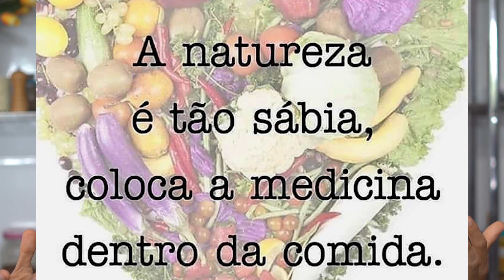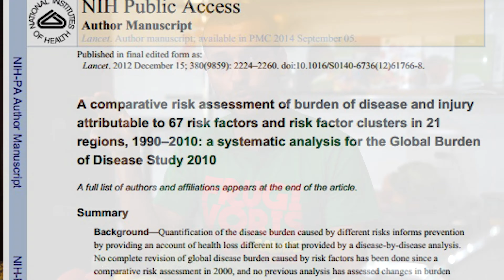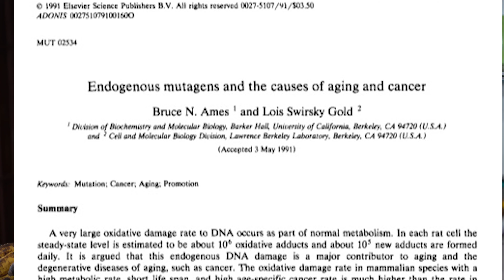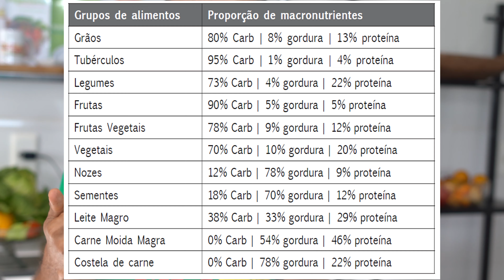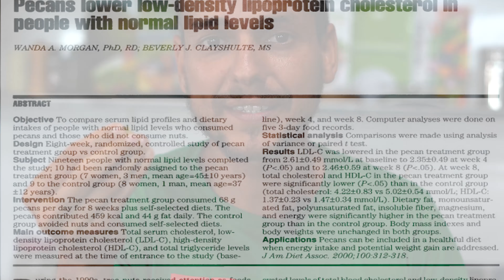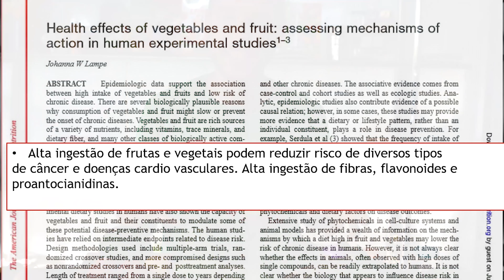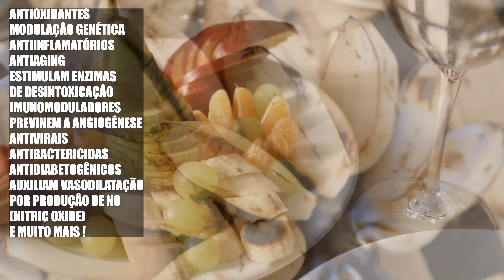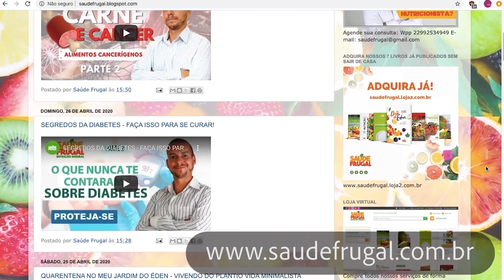3 MELHORES REMÉDIOS NATURAIS CASEIROS E BARATOS! ALIMENTO CURATIVO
3 MELHORES REMÉDIOS NATURAIS CASEIROS E BARATOS! ALIMENTO CURATIVO. Dr. Eduardo Corassa, nutricionista, escritor de 7 livros, palestrante e chef crudívoro plantbased apresenta dados clínicios e a perspectiva que você tem plantas medicinais amplamente disponíveis na sua geladeira, hortifruti, supermercado e feira e faz pouco uso delas. Sim, as frutas, vegetais, oleaginosas e outros alimentos das plantas são poderosos alimentos para auxiliar você contra as principais enfermidades!

7 Livros publicados (3 de receitas, 4 didáticos científicos)
Atendimento nutritional online até 28/02/201 e presencial
2 cursos online - Vegan fitness (transição a uma dieta plantbased) e CRUlinária VIVA gourmet (transição a uma dieta crua).

Seja membro deste canal clicando no botão acima e auxiliando ele a crescer!

Acesse nossos grupos de zap e telegram, ebook gratuito tudo pelo nosso site ou pelo - com todos os links de grupos e serviços

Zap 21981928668